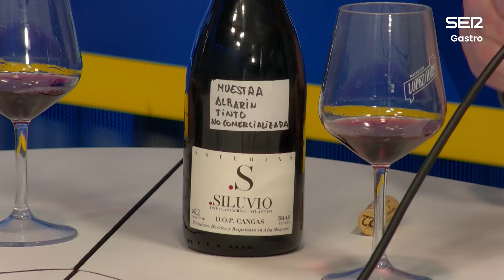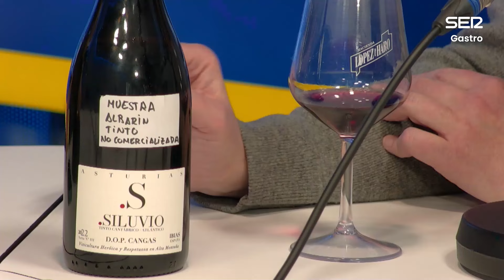El vampiro del vino | Santi Rivas y los vinos de Asturias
Sección del programa 'Gastro SER | Destino Asturias' dedicada a los vinos de la DOP Cangas y su relación con platos como el cachopo o la fabada.